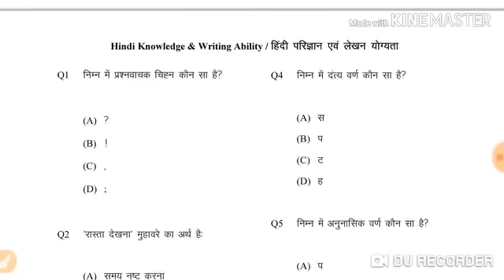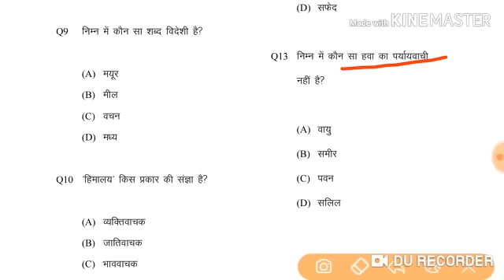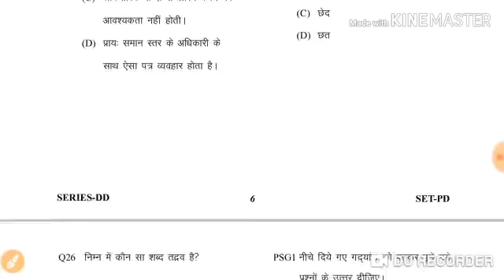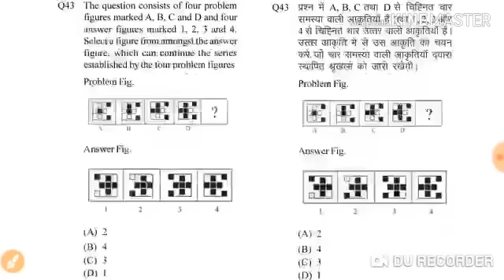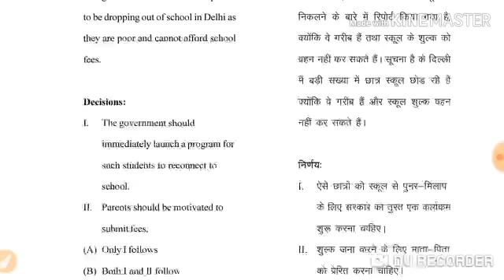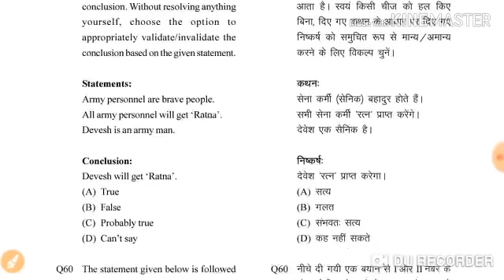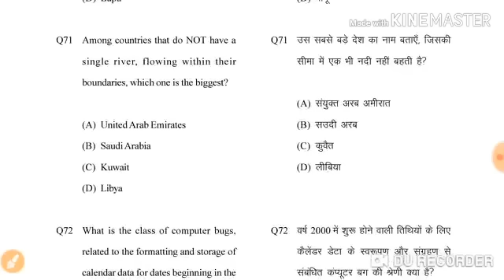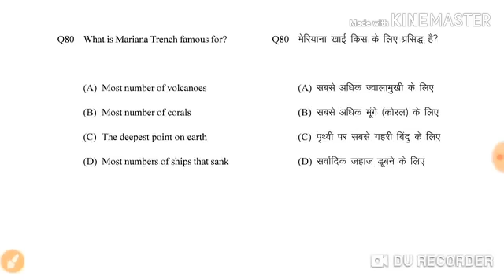Upsssc stenographer solved paper 2019! Upsssc stenographer paper 2019! Upsssc stenographer paper